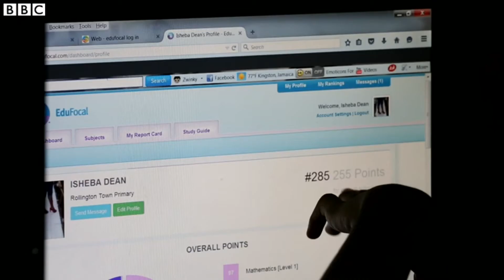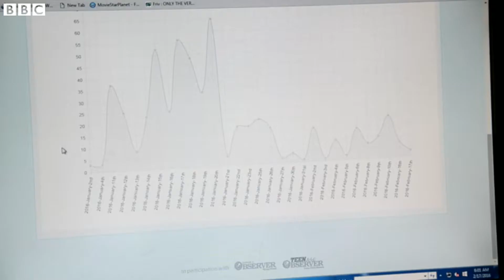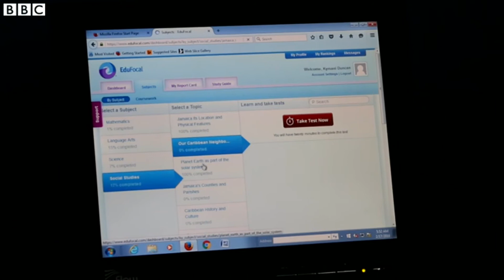EduFocal's BBC Documentary: Turning school exams into an online game in Jamaica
In 2016, EduFocal was featured on BBC and highlighted as a "Digital Disruptor" in our space. You can find the article here: